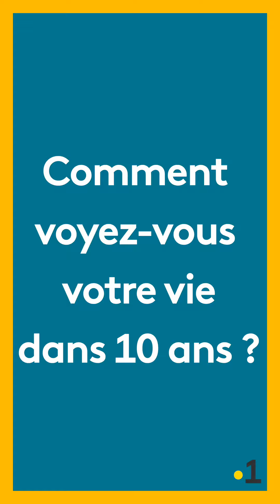1ERS VOTES : Ataïa Ciani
[REFERENDUM] La série "1ERS VOTES" laisse la parole aux jeunes durant les 6 jours qui nous séparent du 4 octobre.
👉 Ataïa Ciani, 18 ans étudiante en SVT à l'UNC